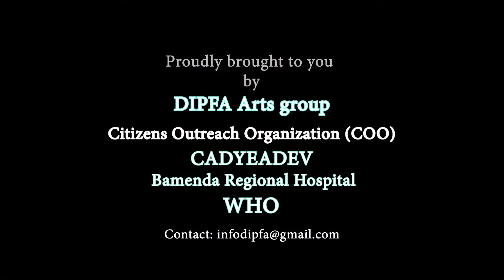LOVE Your Eyes